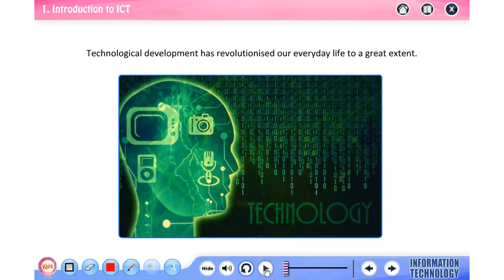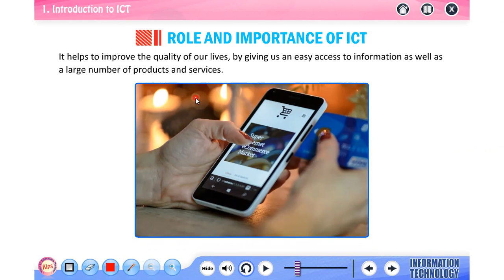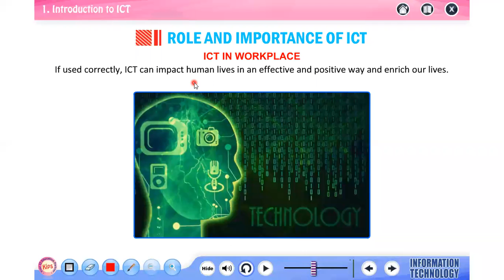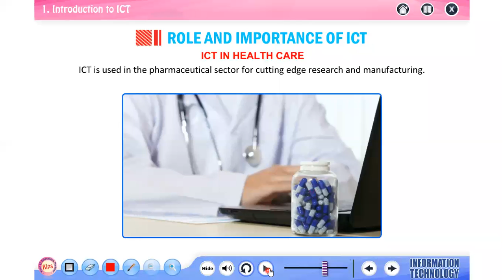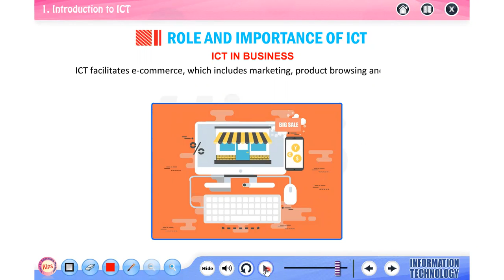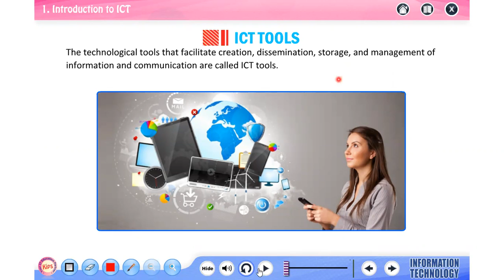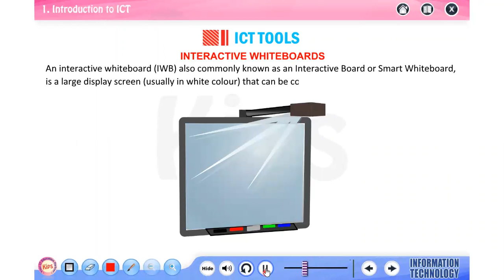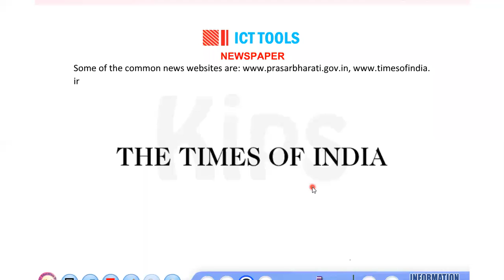CLASS-IX -IT CHAPTER 3. ICT ( TOPIC: IMORTANCE OF ICT AND ICT TOOLS)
CBSE CLASS IX IT CHAPTER 2